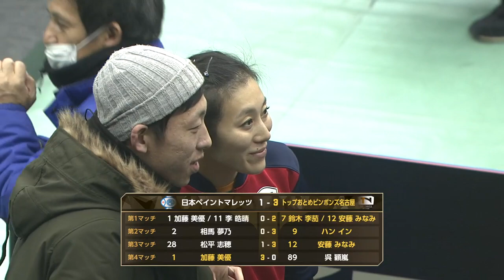【卓球 Tリーグ】19/1/31 日本ペイントマレッツ vs トップおとめピンポンズ名古屋／全試合ダイジェスト【卓球専門メディアRallys】【卓球動画】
2019/1/31
日本ペイントマレッツ vs トップおとめピンポンズ名古屋
全試合のダイジェスト版です。
©️2019 T.LEAGUE

‹ダブルス›
加藤 美優/李 皓晴（日本ペイントマレッツ） 0-2　鈴木 李茄/安藤 みなみ（トップおとめピンポンズ名古屋）
→ 10-12/6-11

‹シングルス›
相馬 夢乃（日本ペイントマレッツ）　0-3　ハン イン（トップおとめピンポンズ名古屋）
→4-11/6-11/3-11

松平 志穂（日本ペイントマレッツ）　1-3　安藤 みなみ（トップおとめピンポンズ名古屋）
→3-11/11-9/4-11/7-11

加藤 美優（日本ペイントマレッツ）　3-0　呉 穎嵐（トップおとめピンポンズ名古屋）
→11-1/11-4/11-7